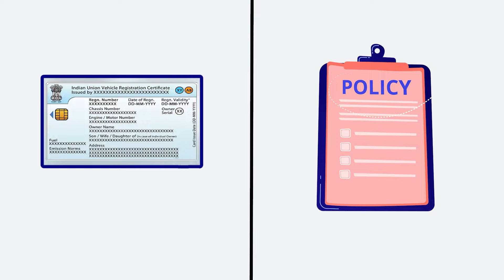चोर रास्ते से जा रहा था Truck, पुलिस को हुआ शक और फिर ! | TRANSPORT TV | V-4165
यह मामला राजस्थान का है जहाँ पुलिस ने अचानक एक ट्रक रुकवा लिया  जिसके बाद उसकी तलाशी ली गई , तलाशी में क्या क्या मिला आइए जानते हैं आज की ब्रेकिंग न्यूज़ मे।